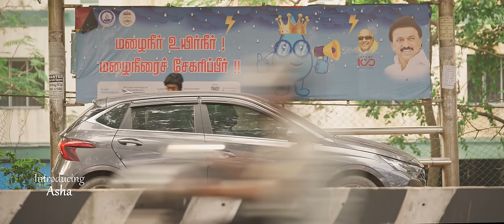KARTHIKIN KAVIDHAI SEASON 1 (episode 1) | POOJA SHANKAR | KARTHIK MARAN | 4k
We all have gone through the hate you - love you relationship and witnessed it happening to others. we as a team bring you to feel the magical storyline of karthik and kavi's life.

Written & directed by - Mukesh Raja Krishnan.
Cast and crew - Thanga madan, Ragavendra, Asha, Ashrith, Pooja shankar, Karthik Maran

Voices - Vishnu Priya as KAVI
Rana Keerthi as friend
Hari shaan as Manager

DOP - Deepak Tamilselvan
Editing- DI - Poster - Sound Production by PAVAN